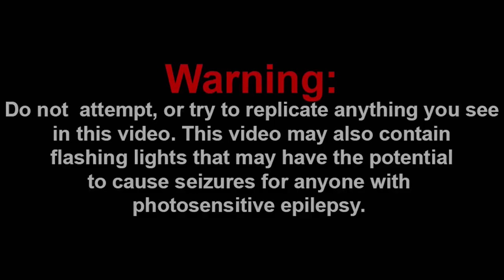MARIO IS DONE WITH THEIR GAMES... || Mario Plays: Five Nights At Freddy's Reaction!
Mario is sick of your sh*t...

Channel Members:
~Frogiman1
~MX2
~SuperGB64
~hyper Octoling

Discord: Super Mario Gamer 001#7883
Nintendo Switch Friend Code: SW-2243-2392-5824

-SMG001, 2021